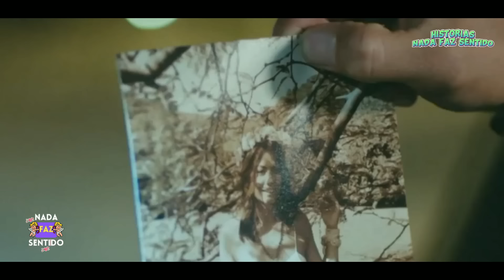A HISTÓRIA DE CAN E SANEM [PARTE 3] | A SONHADORA (DUBLADO)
Olá você está assistindo a história de Can e Sanem
Novela: A Sonhadora